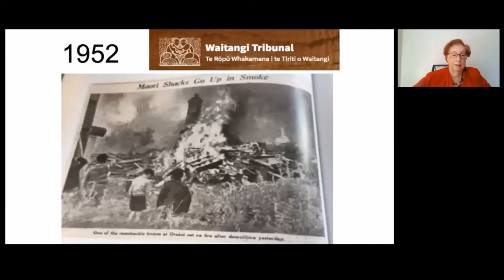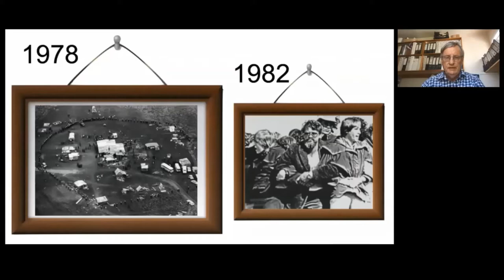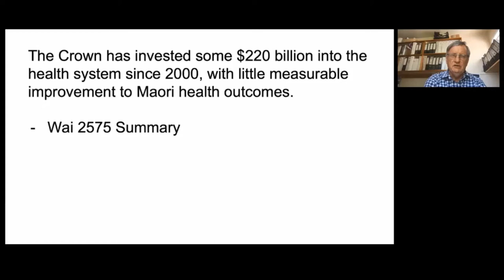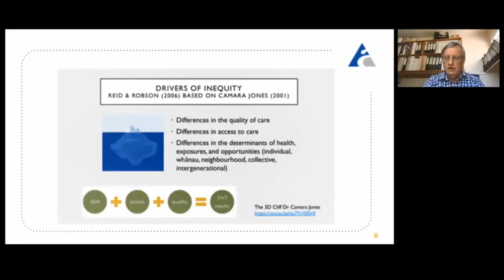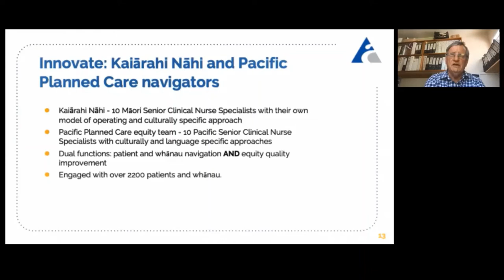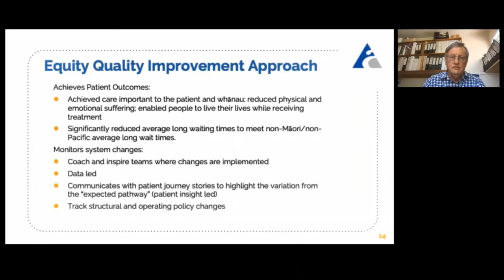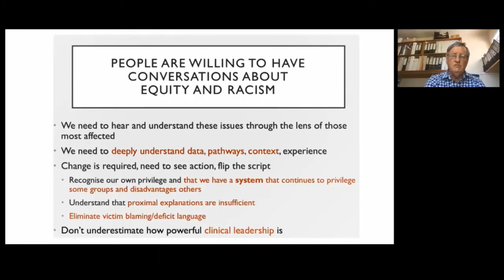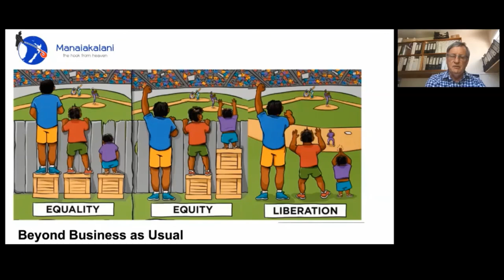'Who's in the room?' quality improvement virtual session 3: Pat Snedden keynote presentation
This is the keynote presentation by Pat Snedden, improvement programme manager at Auckland DHB, given at the Commission's quality improvement scientific symposium virtual session on 18 February 2021.

The topic was 'Should we still be arguing about equity?'.